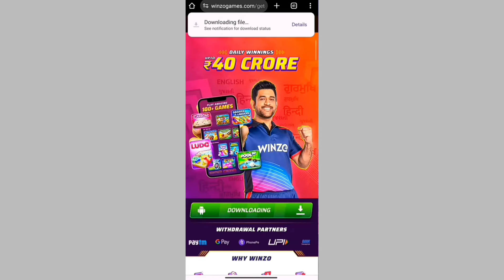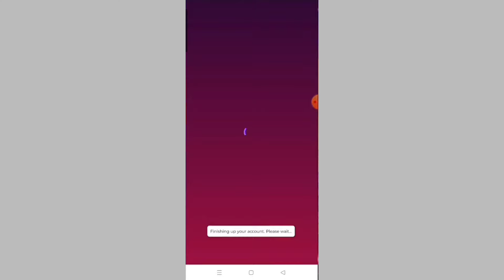Next Lucky Wheel Event🥳 Jazz Pant Return Events🔥 Ff New Event 😱 Store Gaming